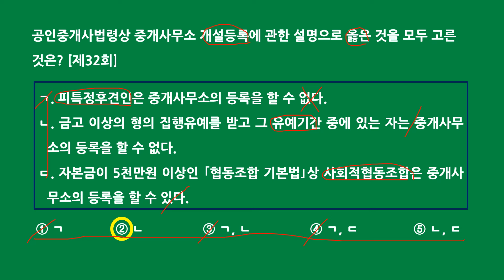공인중개사 중개사법 자기 전 1문제(3월 14일)